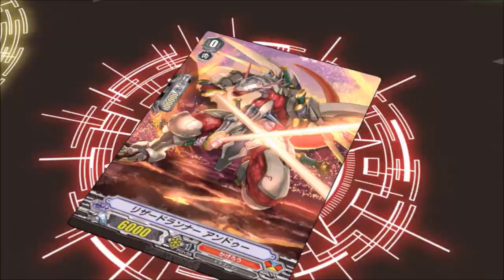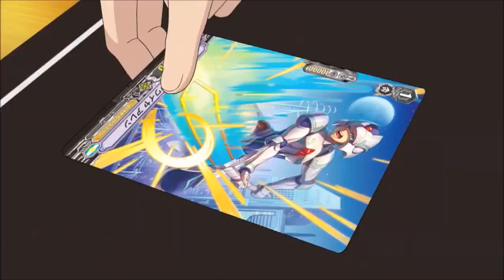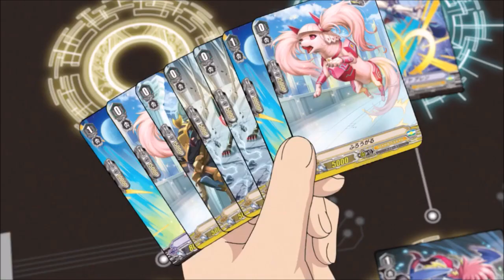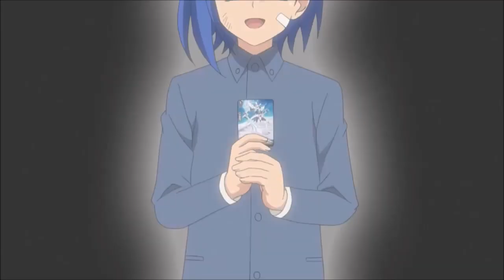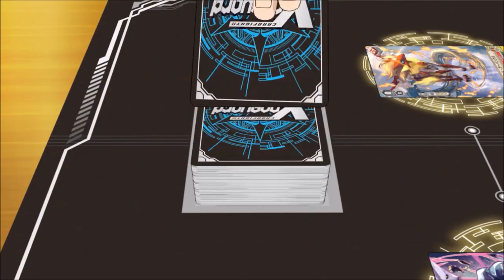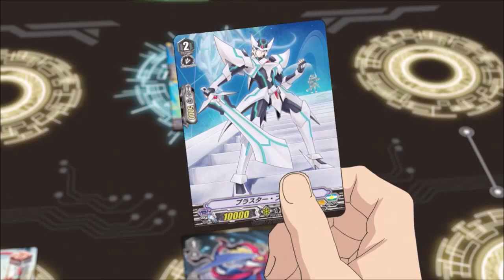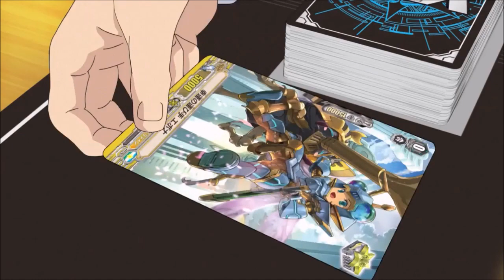Aichi vs Kai AMV [The Opened Gates of a New World]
I know the last song seems kinda out of place but it's more symbolic than anything, unfortunately this fight means that I'm finally catching up to the current anime meaning at some point I WILL have to switch to Buddyfight only for a while (eventually)
-I know the title seems forced (cause it is) but the message is still the same, also in my personal opinion I do think I've gotten better at using Back Into the Rain in more appropriate fights, Bring Me Back to Life is still pretty situational though. Also, yup, I'm finally at V which means the day when Buddyfight AMVs are my main uploads in coming closer

Simple Plan - Me Against the World 0:00 - 3:09
It's Alive - Back Into the Rain 3:10 - 6:37
Extreme Music - Bring Me Back to Life 6:38 - 10:08